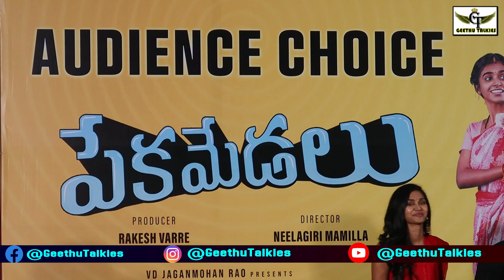Pekamedalu Telugu movie success meet, Geethu Talkies